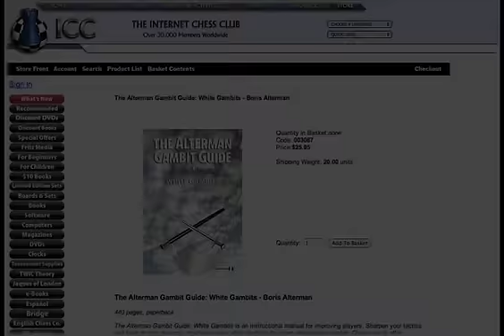PREVIEW: Gambit Guide: Trompowsky, Vaganian Gambit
The Trompowsky Attack with 1 d4 Nf6 2 Bg5 - named after the Brazilian master, Octavio Trompowsky (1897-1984) - has risen from relative obscurity to become a popular opening due to its often wild complications.

One of the key lines against the Tromp is 2...c5 3.d5 Qb6 where White has the option of the very aggressive Vaganian Gambit - named after the very strong Soviet player Rafael Vaganian, who played it in the early 1970s - with 4.Nc3!? Qxb2 5.Bd2.

The idea is to activate all of white's pieces and make use of the open lines and space for an all-out attack.  And in a new series of Gambit Guide for ICC Chess.FM, GM Boris Alterman evaluates the latest developments in the Vaganian Gambit.